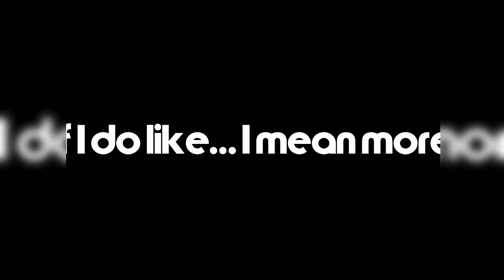Falling - A hive Skywars combotage